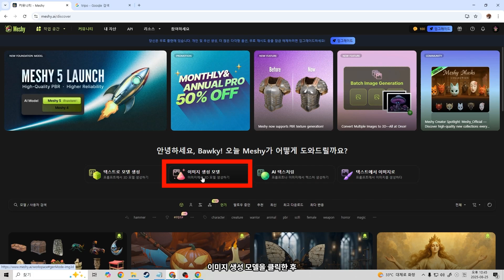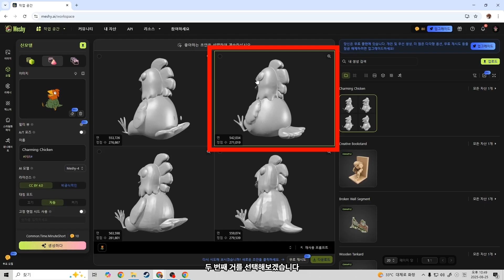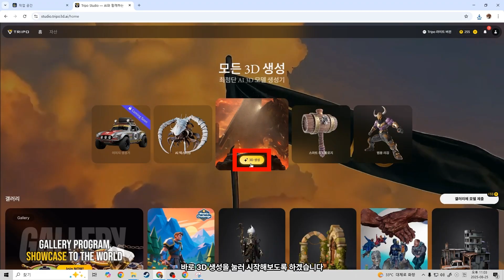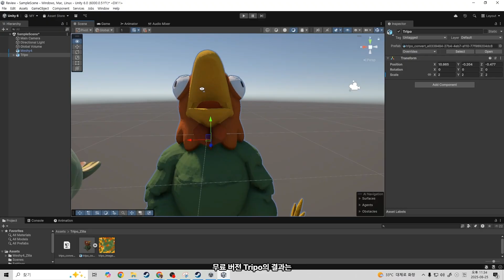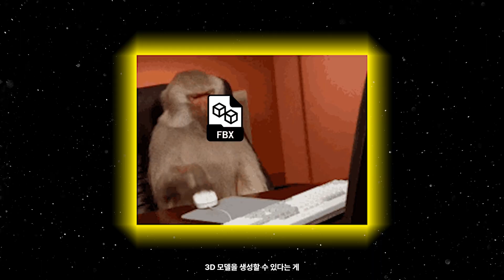클릭 한 번에 유니티용 3D 모델 완성? Meshy vs Tripo 무료버전 비교! | AI 리뷰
AI 3D 모델링 툴, 정말 게임 개발에 바로 쓸 수 있을까요?
이번 영상에서는 제가 만든 캐릭터 ‘꼬질라(닭+고질라)’를 가지고
AI 모델링 서비스 **Meshy**와 **Tripo**의 무료버전을 직접 테스트해봤습니다.

먼저 Meshy에서는 이미지 한 장만 넣고 모델링을 시도했는데,
약 1분 만에 꽤 그럴듯한 결과물이 나왔습니다.
정점 수와 폴리카운트는 다소 높은 편이었고, 텍스처는 진흙 묻은 느낌처럼
조금 거칠게 표현된 부분이 있었습니다.
특히 디테일에서 눈이나 부리 같은 요소가 정확하지 않은 점이 아쉬웠습니다.

반면 Tripo는 모델 생성 시간이 조금 더 길었지만,
결과물의 퀄리티는 Meshy 무료버전보다 더 안정적으로 나왔습니다.
특히 전체적인 형태와 실루엣은 제 원본 캐릭터와 더 유사했고,
Unity(유니티)에 불러와서 배치했을 때도 바로 활용 가능한 수준이었습니다.
다만 텍스처 품질이 일부 구간(눈 주변, 입 안쪽)에서는 다소 떨어졌습니다.

추가로, Meshy의 최신 버전(Meshy 5)은 유료 구독에서만 제공되지만
퀄리티가 인형 피규어처럼 매우 뛰어난 수준으로 발전한 것을 확인할 수 있었습니다.
Tripo 역시 유료버전은 메쉬 해상도를 높여주지만, 무료로는 확인이 불가능했습니다.

정리하자면,
무료버전만 놓고 본다면 **Tripo가 Meshy4보다 더 안정적인 퀄리티**를 보여줬고,
Meshy의 최신 버전은 확실히 AI 3D 모델링의 가능성을 잘 보여줬습니다.
앞으로 게임 개발에서 이런 툴들이 어떤 역할을 하게 될지 정말 기대됩니다!

📌 타임라인
00:00 인트로
00:30 Meshy 모델링
02:21 Tripo 모델링
03:20 Meshy vs Tripo
03:40 개인적인 의견
04:02 아웃트로